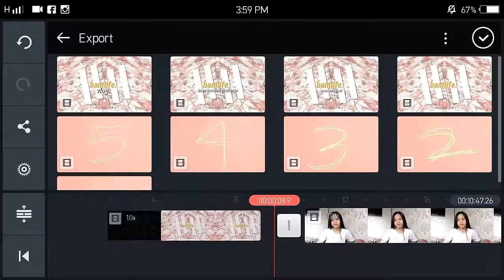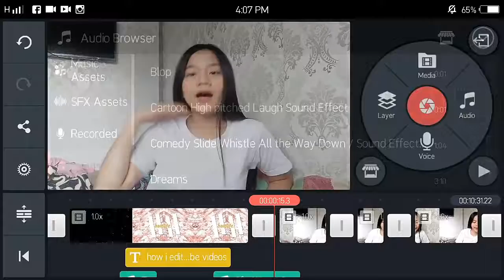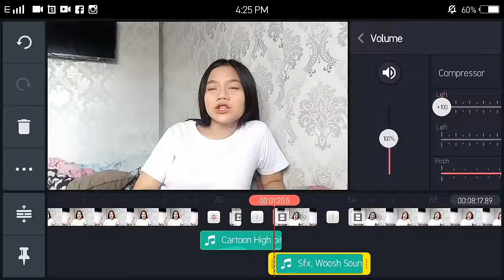How i edit my youtube videos using ANDROID PHONE! basic editing LANG!!